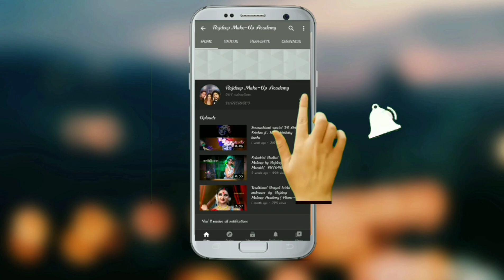North Indian Bridal Makeover || Rajdeep Mandal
🔵📌1))) Bridal, Reception, Haldi, Party, Engagement makeup 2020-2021 booking are open now.
🔵📌2))) Bridal Master class seat Booking is going now call/WhatsApp-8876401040 & 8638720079

✨👉NEXT PROFESSIONAL BRIDAL MAKEUP BATCH WILL START FROM. SEPTEMBER...LAST WEEK✨👈

              NEXT BATCH 👈🔴
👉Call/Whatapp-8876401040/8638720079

✨ Bridal Master Class Details👇.
💄 International product knowledge
💄HD MAKEUP
💄NON HD MAKEUP
💄 TRADITIONAL BENGALI BRIDAL LOOK
💄NON BENGALI BRIDAL LOOK
💄 RECEPTION MAKEOVER
💄NO MAKEUP LOOK
💄 FASHION MAKEUP LOOK
💄NUDE MAKEUP KNOWLEDGE
💄CHANDAL DESIGN PRACTICE
💄 COSTUME DESIGN PRACTICE
💄DETAILS OF BRUSHES
💄 DIFFERENT TYPE OF HAIRSTYLE

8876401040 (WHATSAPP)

THANKS 💓